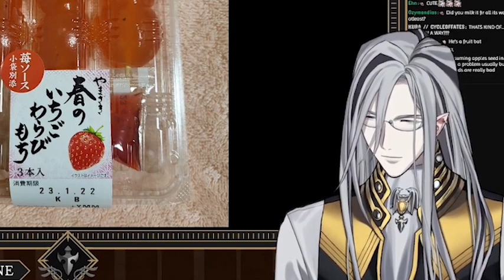Vesper covered up for his Brother as a Child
Source : 【 Chatting 】Eating the strangest ready-to-eat combini food I can find, live

I can't get enough of Vesper's childhood stories.